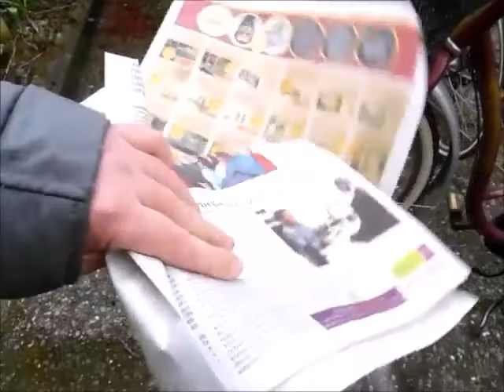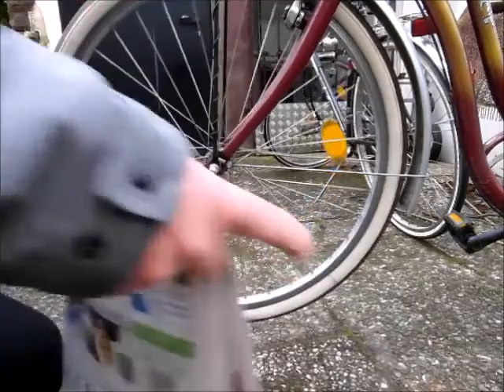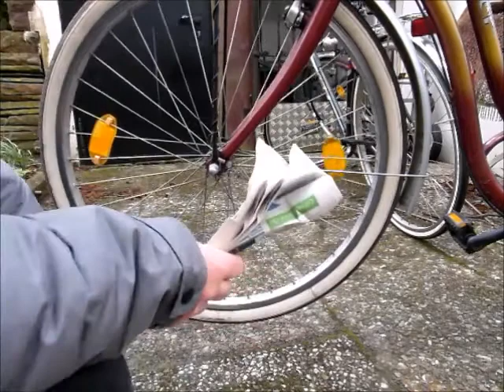Fahrradschlauch flicken mit Zeitungspapier statt Schlauch Video 1030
Die Frage war ob man statt des Schlauches auch Zeitungspapier in der Not nehmen kann.
(Es geht hier um ein Experiment und die Frage geht das)

Schlosserei & Schlüsseldienst seit 1906
Claus Oldorf
Feldhäuser Str. 46
28865 Lilienthal

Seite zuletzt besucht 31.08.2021